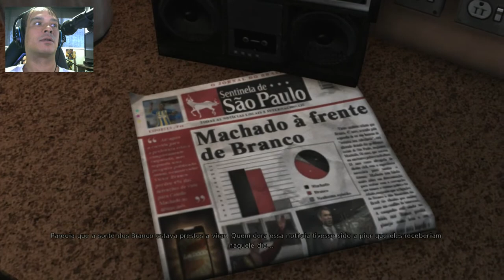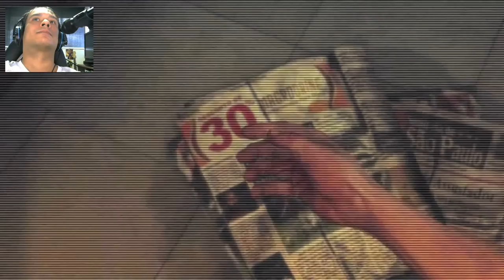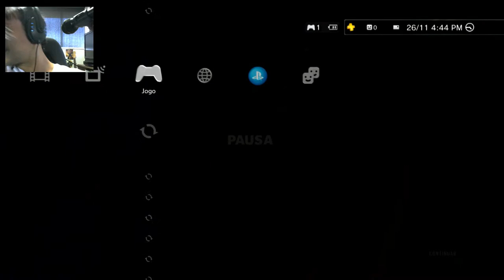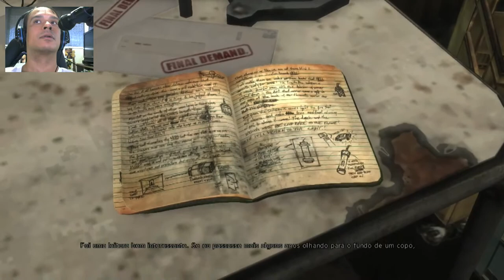MAX PAYNE 3 - #2 - PS3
Continuando a campanha no PlayStation 3.